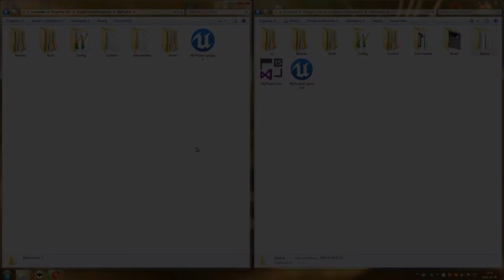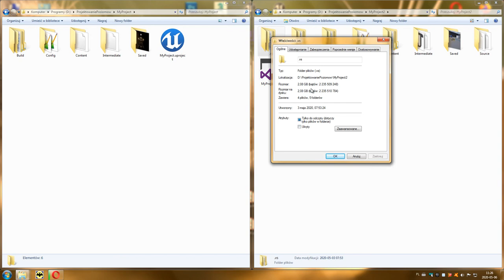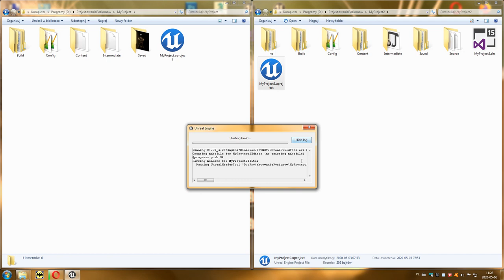30 Projektowanie Poziomów - Struktura katalogów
Film prezentuje możliwości oczyszczania projektu z niepotrzebnych plików i katalogów zmniejszając znacznie jego objętość.